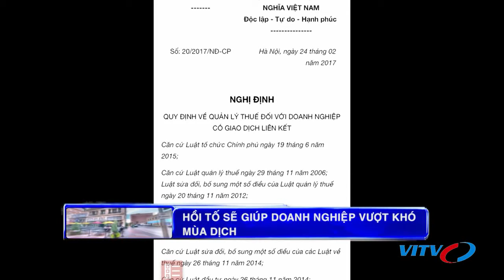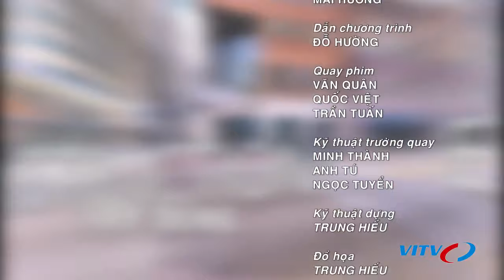Tin tức dịch bệnh corona tối 17/4 | Thủ Tướng yêu cầu hoàn thành GPMB cao tốc Bắc-Nam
► Ấn Đăng ký ngay và nhấn chuông để nhận thông tin mới nhất về dịch bệnh corona (Covid-19) update 24/7